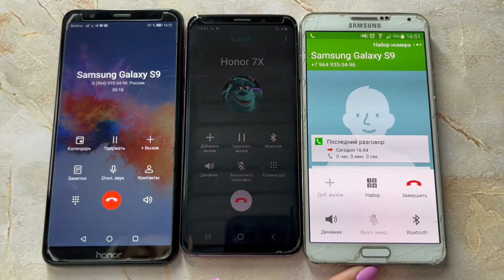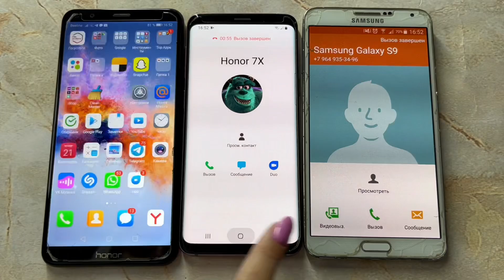Incoming Call Samsung Galaxy Tab3 / S9 / Honor 7X MIUI android 9